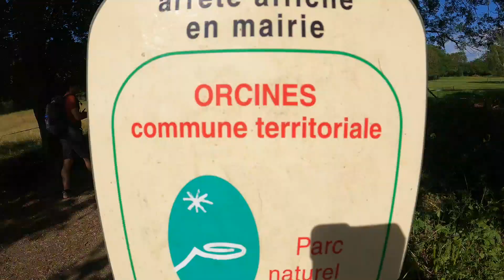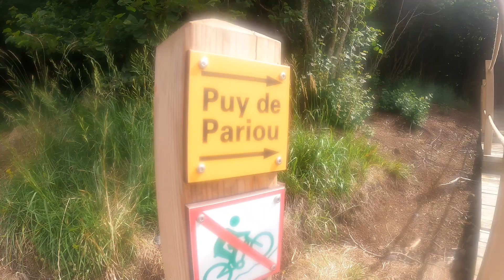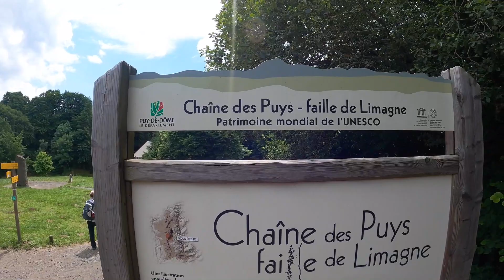Randonnée lacs et volcans d'Auvergne - jours 1 et 2 (Geoff & Lea découvrent l'Auvergne)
7 jours de randonnée de Royat à Besse - Juillet 2022.
Jour 1: de Royal à Orcines / Jour 2: d'Orcines à Laschamps, en passant par le Puy de Pariou et le Puy de Dôme.
Voyage organisé par Chamina Voyages et guidé par Christine.
Musique: "All the Fixings" de Zachariah Hickman, "Kind of a Party" de Mini Vandals, "Zula" de Mini Vandals et "Girl Before A Mirror" de Verified Picasso